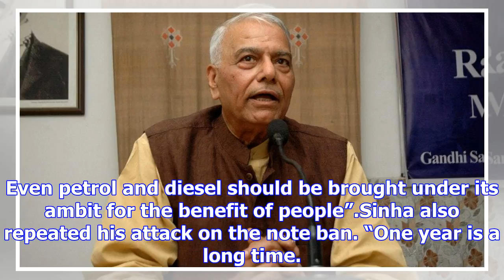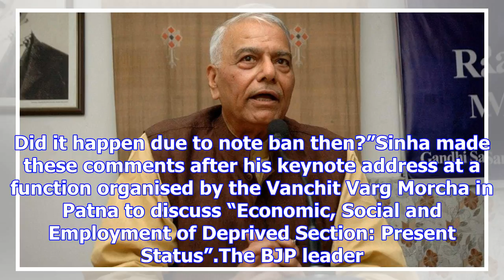Yashwant sinha calls for pm modi to replace jaitley ‘for making a mess of gst’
Senior BJP leader Yashwant Sinha urged Prime Minister Narendra Modi on Friday to replace Union finan...